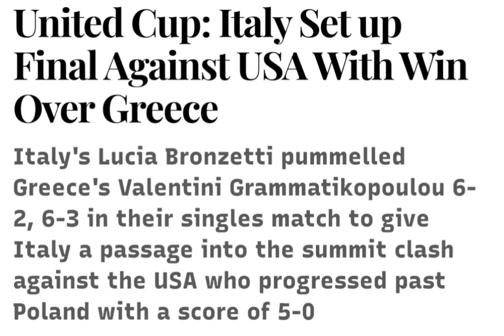United cup Italy setup final against USA with win over greece